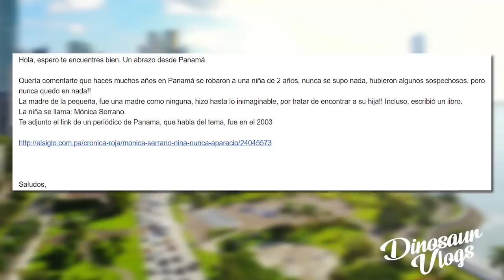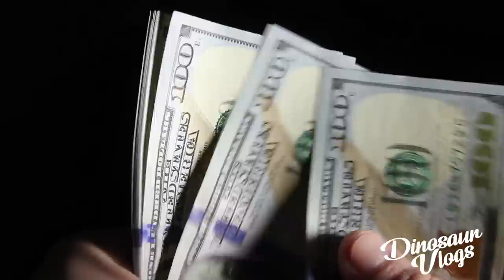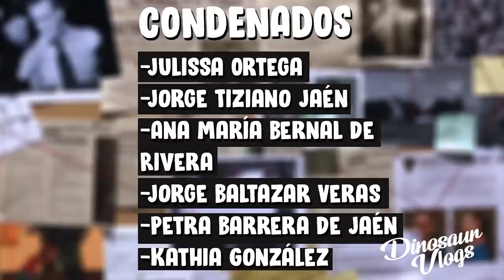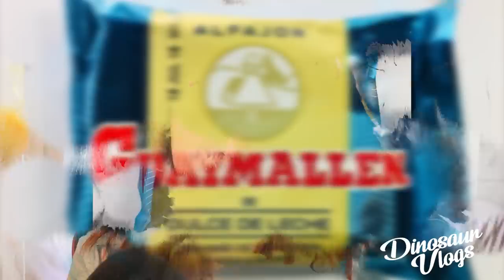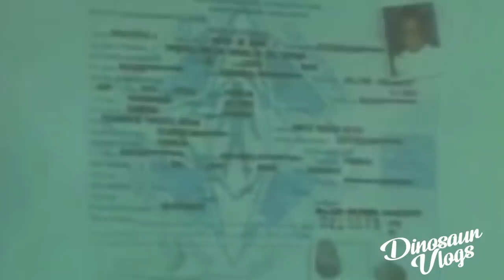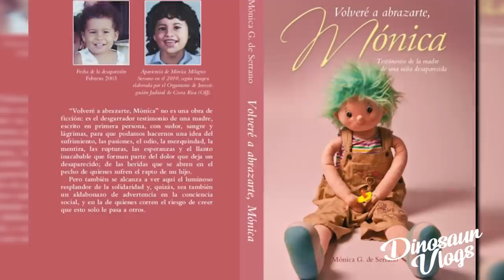NO NOS OLVIDEMOS DE MONICA SERRANO